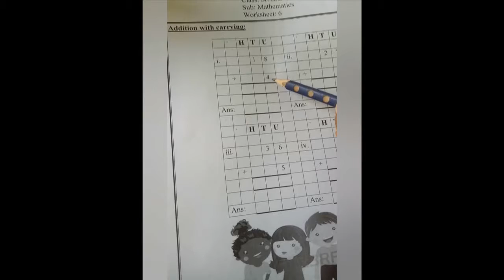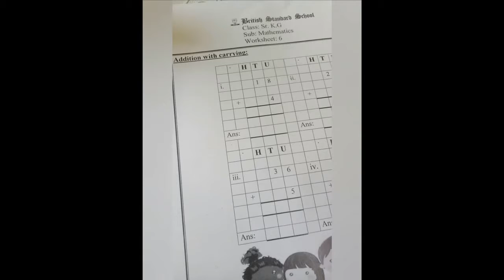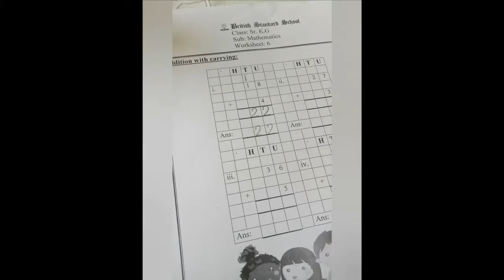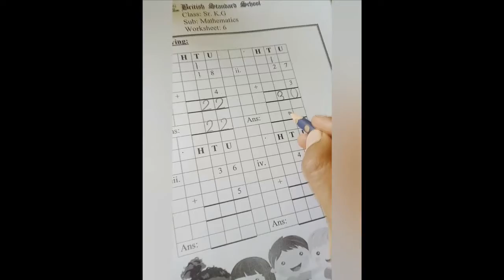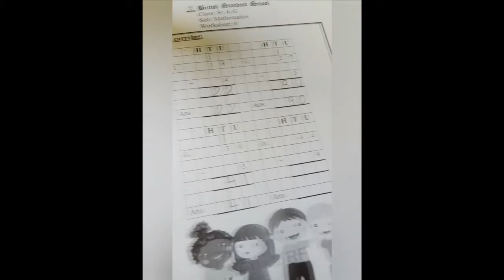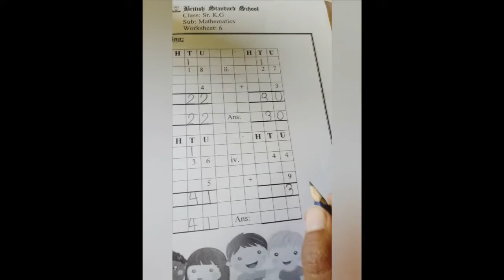Class : Sr. KG Subject : Mathematics Topic : Addition with Carrying